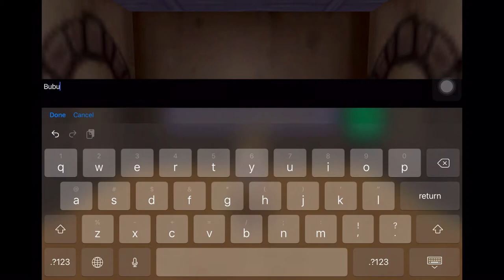Opening Bronze Whistle… I got a Epic Horse🐴🧡& Music Video “Akuma No Ko” Ai Higuchi ~ AOT Final 2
Okay Everyone… Today I will do the Bronze Whistle Opening and I got a Epic Horse…🐴 With Music Video “Akuma No Ko” Ai Higuchi ~ Attack On Titan/Shingeki No Kyoujing Final 2… I wish you always LUCKY…🍀 Please Subscribe ~ Like ~ Share… and check my others videos🎬 🐴Thank you so much!🦄

Don’t forget, “Stay Happy and Stay Healthy”🤗